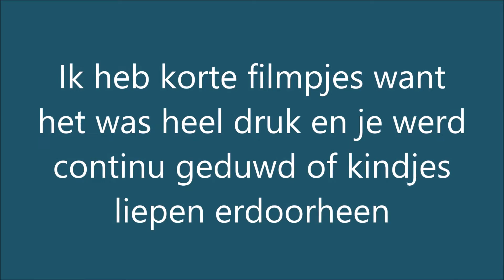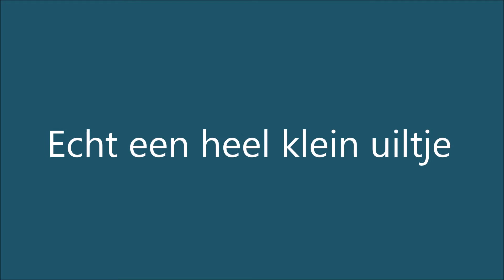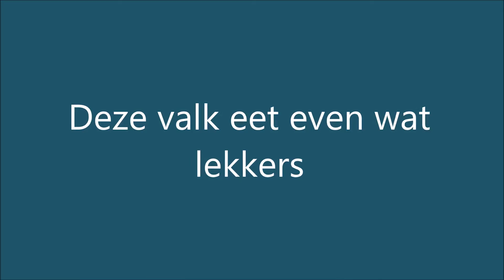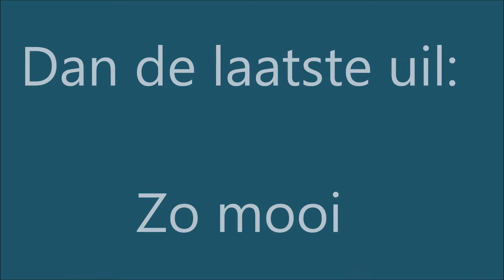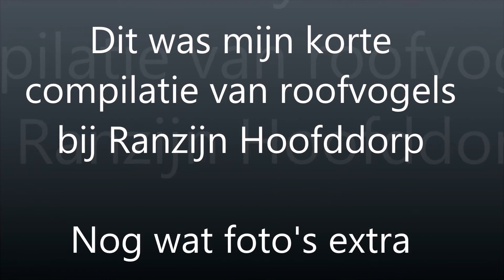Roofvogels in tuincentrum Ranzijn, Hoofddorp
1 Oktober 2016

Bij tuincentrum Ranzijn is er een valkenier met verschillende roofvogels en ik heb een kleine compilatie gemaakt hoe leuk het is om deze vogels te mogen zien, fotograferen en filmen

Veel kijkplezier gewenst!